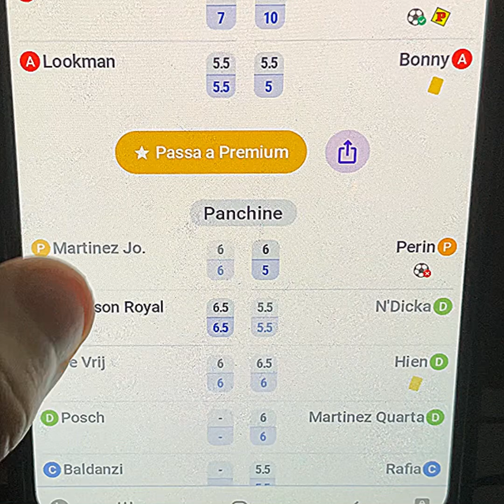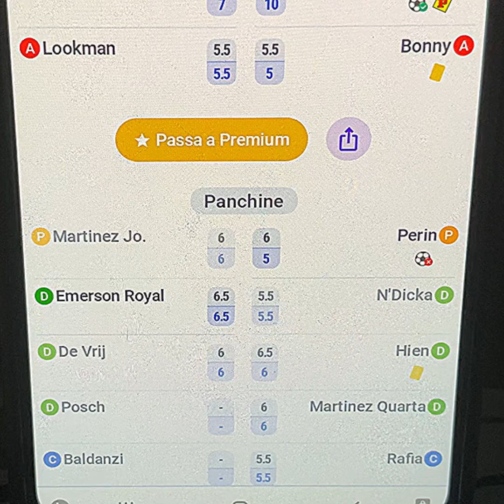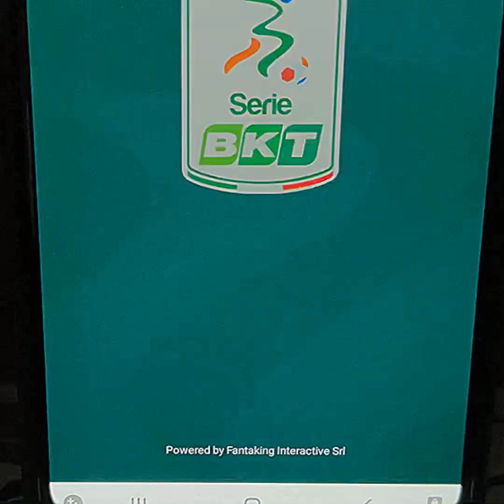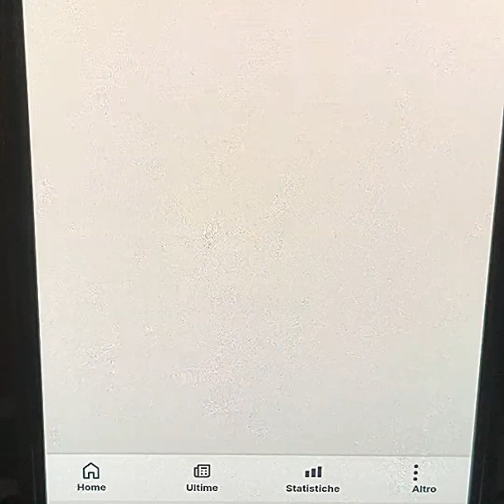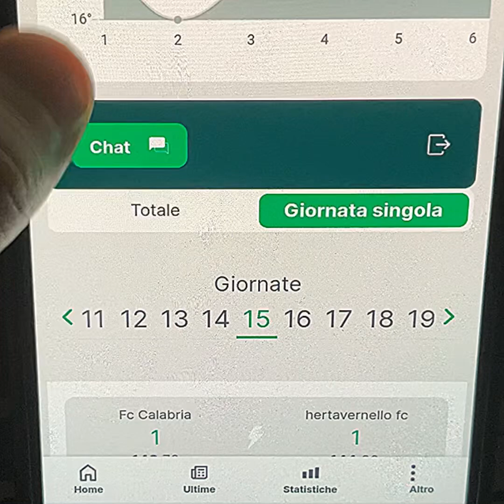I 6 POLITICI MI PORTANO AL SUCCESSO!! GRANDE ORSOLINI MA... ~ FANTACALCIO #26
In questo video andiamo a vedere i risultati della tredicesima giornata del fantacalcio e del fanta serie b